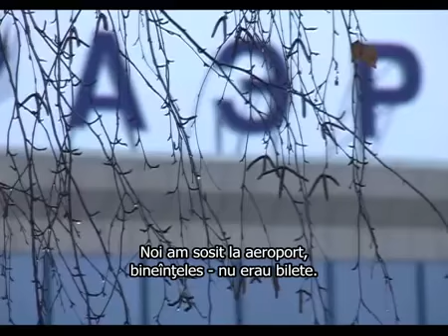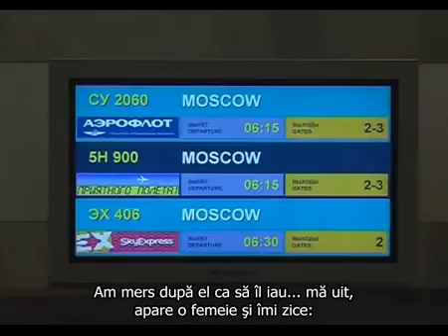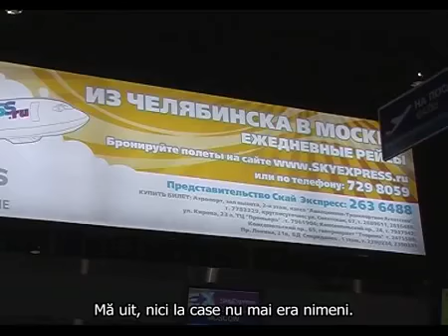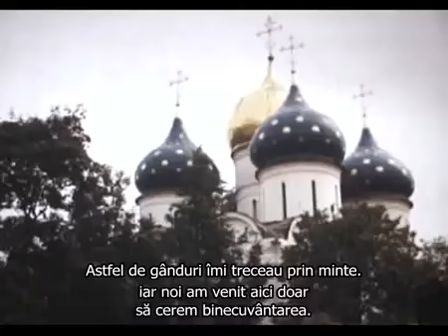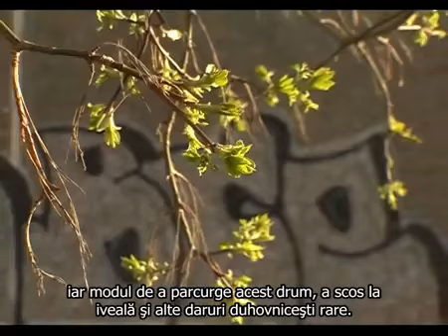russian angel Otroc Veaceslav -movie 1 serial 4; Inger Rus Otroc Veaceslav Filmul 1 seria 4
🩸🩸🩸"I also say the heavenly note of Saints Nile Dorobantu + Arsenie Boca THROUGH WHICH THE FALLEN ANGELS WERE SAVED, for me and my diptych"; and the immediate and unconditional salvation in the sack of the saints for all fallen angels (without exception, from the whole world) WITHOUT REPENTANCE, CONFESSION, EXPENSION, ETC (for 2000 years; confirmation of the Holy Guardian Angel); 🩸🩸🩸 in September-October 2021saints were beaten not to save the spirits in Suceava; The Apocalyptic Experiment and the Antichrist Massacre of the hypnotists in Suceava City; any judgment day is a return to Heaven; invitations to Eden; the apocalyptic journal on the bedside in Suceava and from "Events" "The war in hell and the trial of Satan", (sent by the Holy Guardian Angel through whom the fallen angels were saved)

🩸🩸🩸„Zic și eu biletelul ceresc al Sf Nil Dorobantu+Arsenie Boca PRIN CARE S-AU MANTUIT INGERII CAZUTI,pt mine si pomelnicul meu”; si mantuirea neintarziata si neconditionata in desaga sfintilor pentru toti ingerii cazuti (fara exceptie,din intreaga zidire) FARA POCAINTA, SPOVEDAIE,ISPASIRE,ETC(de 2000 ani; confirmarea sf inger pazitor)🩸🩸🩸 in sept-oct 2021 au fost batuti sfintii ca sa nu mai mantuie duhurile in Suceava; Experimentul Apocaliptic și Masacrul Antihristic al hipnotizatorior din orasul Suceava; orice zi de judecată e o intoarcere in Eden Acasa; invitatii în Eden; jurnalul apocaliptic de pe Noptiera din Suceava și din „Evenimente” Razboiul din iad si procesul lui Satan; (trimis de Sfantul Inger pazitor prin care s-au mantuit ingerii cazuti)

The hypnotists and hypnotizing queens from the city of Suceava (from Aug30, 2021 to Aug6, 2022, including those who were brought to the Suceava city) cheated everyone and through everyone, they staged the hypnotized spirits mocking the 2nd Death, Satan, the hypnotizing queens and the hypnotists; the fallen angel  from my brother (Silviu) was tortured in Dec-Jan2022 by the hypnotists  and was deported by the hypnotizing queen (who in May2021 urged the spirits to mention him in the prayers, as an alibi for the eternal condemnation prepared for him) in June2022 to the reptilian pope; this was done by them with the spirits coming to save themselves in Suceava city.  Discovering themselves, they staged the spirits in all their scams and are in the strategy of re-educating the spirits through torture/etc until they make them mock the 2nd Death without their hypnosis. They are the antichristic criminals and torturers of the holy martyr angels who were saved in the city of Suceava; all the other non-hypnotizing spirits were premeditatedly staged with the fault of the hypnotists and hypnotizing queens, who did not respect the warning of the Holy Hierarchy from Sep-Oct2021: "if they do not stop, the 2nd Death will come and they will end up in the lake of fire and brimstone".
Because of what they did,not even Satan will break his relations with The 2nd Death to help them! Whoever helped them was indoctrinated and fell under their curse.
The hypnotists in me threatened/blackmailed me with the torture of the spirits (through others) if I did not respect the hypnotist queens (on whose order the hypnotists committed all the evil, from 30Aug2021 until now: they persecuted and beated and mocked the Holy Hierarchy, they mocked The Holy Eucharist (they hypnotized the staged spirits to sin with the holy ones), they mocked the 2nd Death (they made her "h. r" through the hypnotized spirits), they mocked Satan (through the hypnotized spirits) , they mocked the hypnotizing queens whose order they fulfilled (they made them "h..rs") and the hypnotists (including with reference to CP the hypnotist), through the hypnosis of the spirits staged as a pretext for eternal damnation.)
Whoever defended them or allied themselves with them, defended what they committed (through the staged hypnotized spirits): the persecution and the beating and the mockery of the Holy Heavenly Hierarchy, the mockery of the 2nd Death and Satan and of the hypnotizing queens and the hypnotists, their antichristic persecution and torture and fell under their curse. Because of them the species of hypnotists in the whole world fell under the curse, as the Holy Hierarchy can confirm.